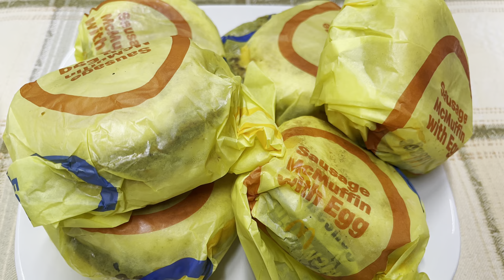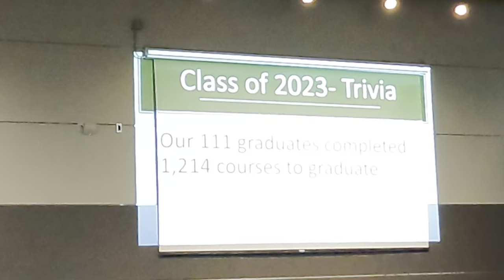PIO’S GRADUATION + DINNER AT BUFFET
Talofa families and friends, and welcome back to another video, we hope you all are well and safe, this video is Pio’s graduation class of 2023 and we’re so proud of him for his achievements, we also had dinner at Hibachi’s buffet restaurant in Auburn, thank you so much for watching much love and hope you will enjoy the video.

BACKGROUND MUSIC